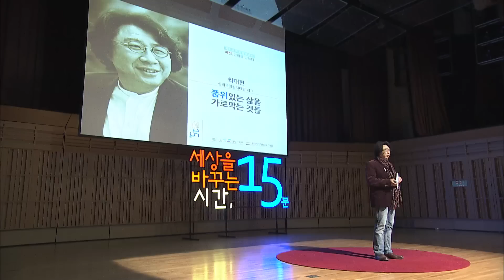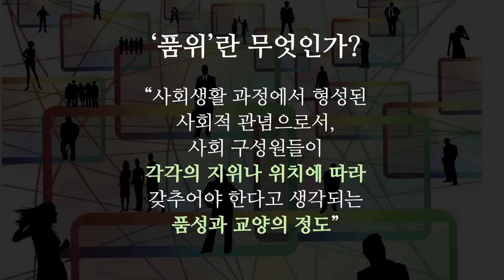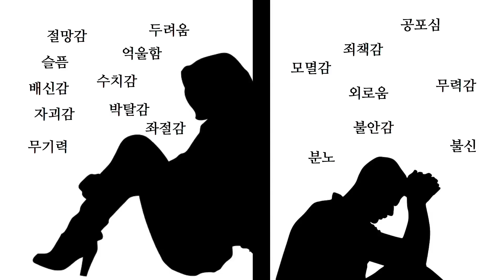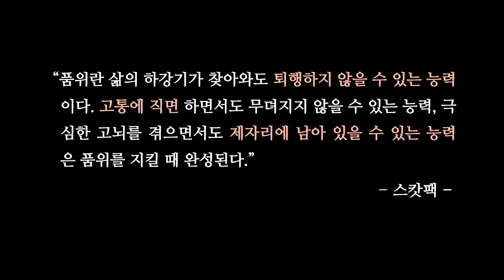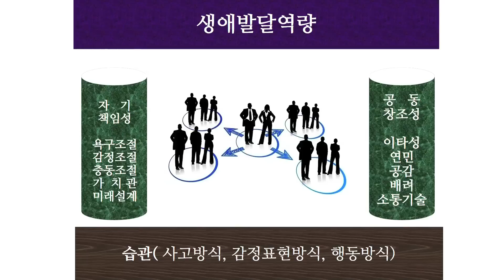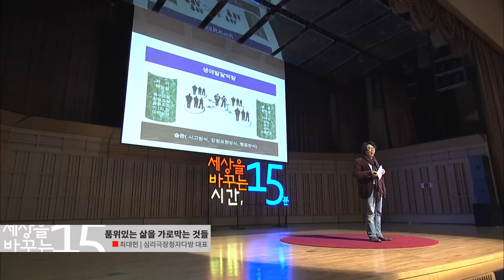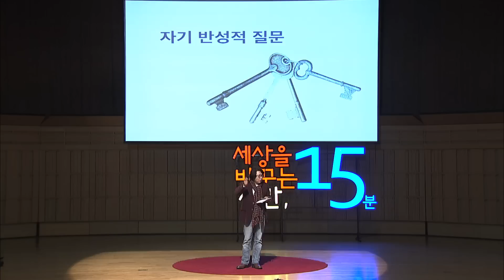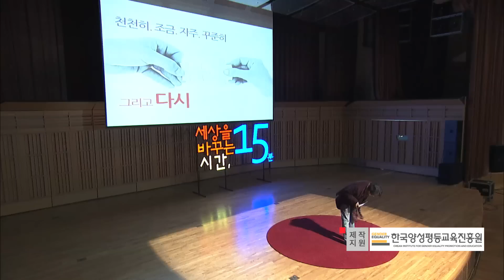(Eng) 세바시 617회 품위있는 삶을 가로막는 것들 | 최대헌 심리극장청자다방 대표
✻ 최대헌 대표의 강연 섭외 문의는 세바시팀으로 해주세요. 문의전화 | 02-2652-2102

강연자의 강연 소개 :

폭력이란 관계의 문제입니다. 사람과 사람이 만나 만들어지는 관계, 그 속에서 서로 누가 어떻게 상처를 주는 지 무엇으로 상처를 주는 지를 알면 이 사회의 많은 폭력들이 어떻게 만들어지고 있고 그것이 공동체 안에서 어떤 괴물로 자라는 지를 알 수 있습니다. 우리 마음 속에 있는 어두운 그림자는 가해자, 피해자 모두에게 발견할 수 있는 무거운 흔적입니다. 당신에게는 어떤 그림자가 있습니까? 그리고 그 그림자는 무엇에 의해, 누구에 의해 만들어졌습니까? 그 결과로 당신은 누구를 향해 폭력을 휘두르고 있나요? 많은 현대인들은 관계 맺기를 어려워하며 외로움, 불안, 그리움을 만납니다. 노력에도 불구하고 상처를 주고 받는 악순환 속에서 이제 나의 진짜 문제를 만날 시간입니다.

SEBASI No. 617 - What blocks you from living an elegant life | Choi Dae-heon, Rolec

Violence is within relationships. We can figure out what violent acts are made and how they grow into a monster in a community, if we look into how people hurt each other within a relationship. This deep shadows in our minds can be found in both the perpetrator and the victim. Which shadow do you have? And how or by whom was it made? To whom are you waiving your violence as a result? Many people find it difficult to meet new people in the modern days and they deal with loneliness and insecurity. It's time to face your real problems in this vicious circle of hurting each other even when trying.